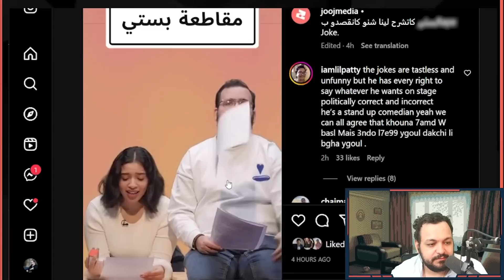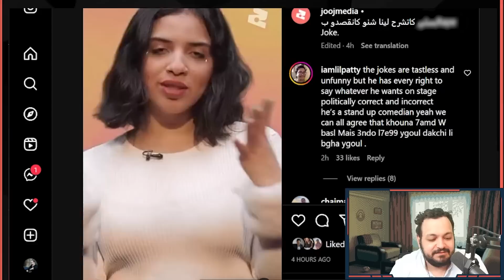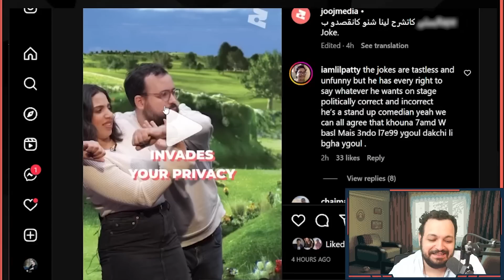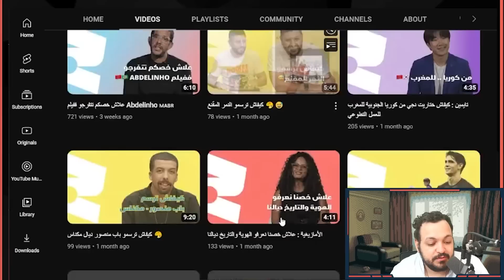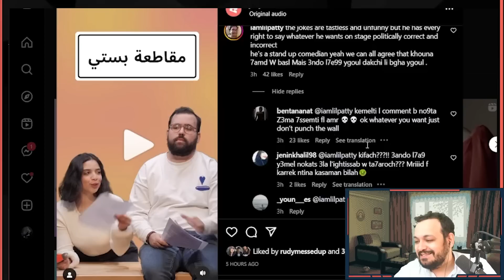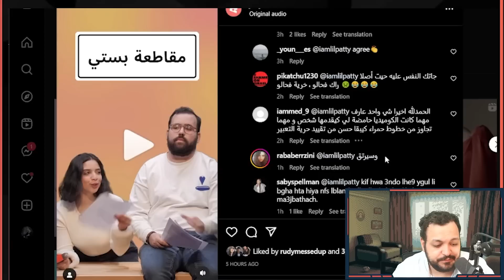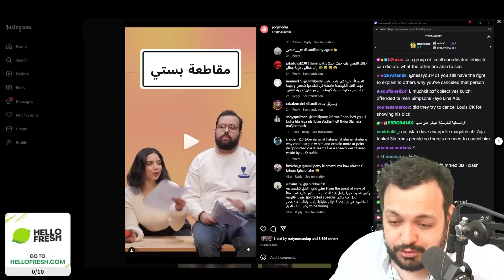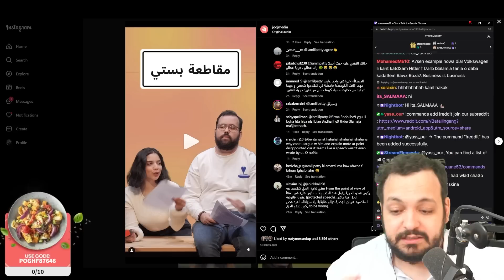Cancel Culture في المغرب